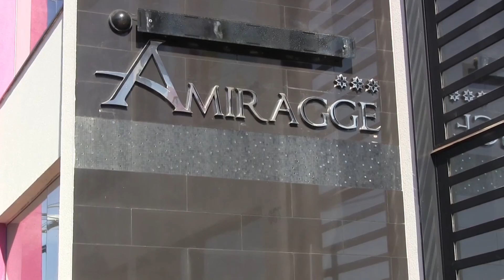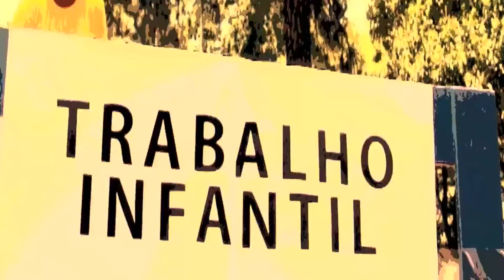VITRINE REGIONAL - SABRINA VIOLEIRA acústico ao vivo "Tocando em frente"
SABRINA VIOLEIRA acústico ao vivo "Tocando em frente" com direção de áudio e vídeo do VITRINE REGIONAL.